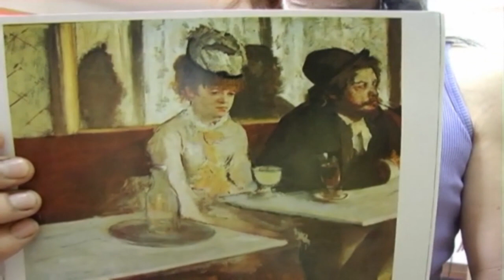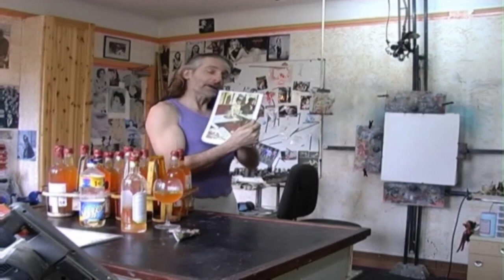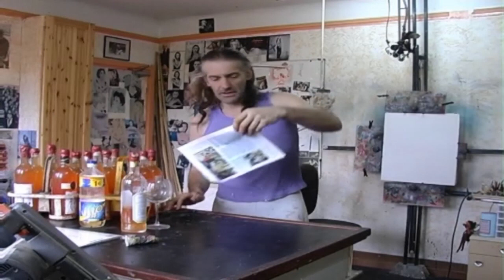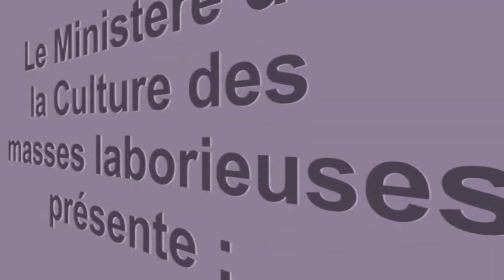cours spécialisé 1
Technique ancestrale de la peinture à l'hydromel pour l' Éducation des masses laborieuses